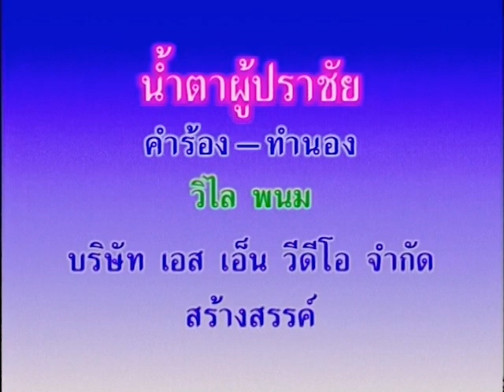น้ำตาผู้ปราชัย - สายัณห์ สัญญา【Official MV】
เพลง น้ำตาผู้ปราชัย
ชุด ภาพรักภาพหลอน
คำร้อง-ทำนอง : วิไล พนม